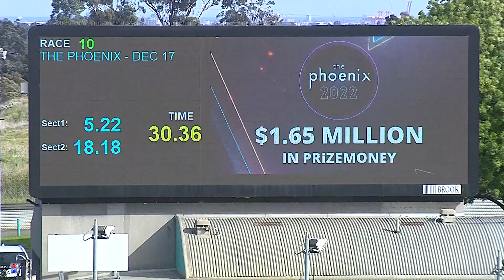MEP WED 14 SEP 22 R10